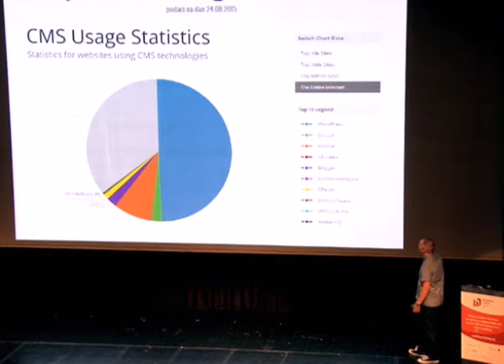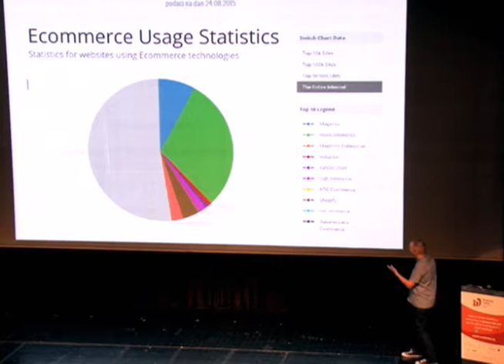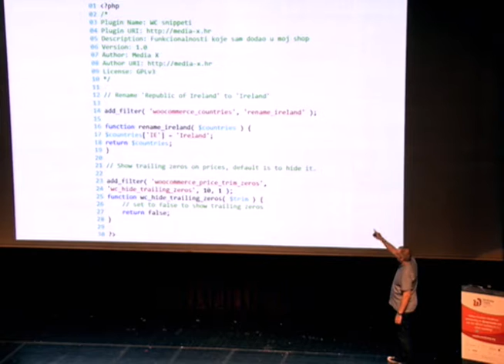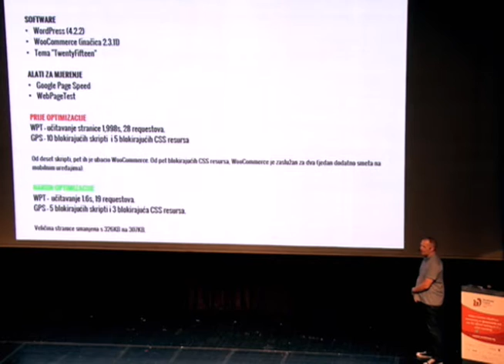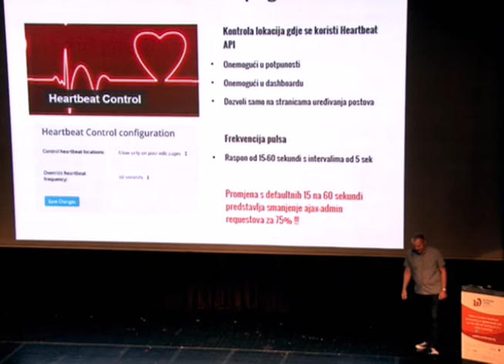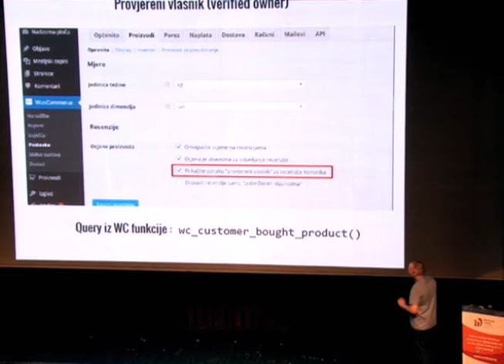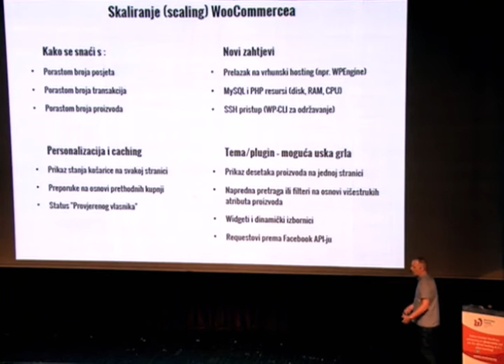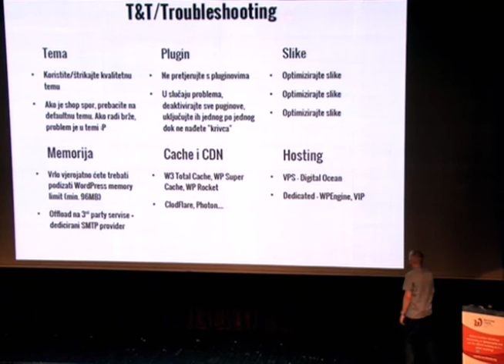Borko Livić - WooCommerce – dodavanje funkcionalnosti i optimizacija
Najpopularniji WordPress e-commerce plugin, odnosno plugin za izradu web trgovina baziran na WordPressu je definitivno wooCommerce. Skinut približno 8 milijuna puta , aktivan na preko milijun instalacija, redovito u Top 10 WordPress pluginova (općenito).

U svibnju 2015. godine mnoge je oduševila vijest da je kompanija Woothemes koja je autor WooCommerce-a, službeno postala dio WordPress obitelji. Naime, firma Automattic koja stoji iza servisa WordPress.com i WordPress CMS-a, kupila je WooThemes. Za pretpostaviti je da će ova akvizicija,odnosno udruživanje snaga, u bliskoj mogućnosti dovesti do toga da će pokretanje vlastitog shopa biti jednako jednostavno kao pokretanje vlastite web stranice. WooCommerce već sada “out-of-the-box” nudi podršku za naplatu putem PayPala, upravljanje zalihama, razne klase poreza, razne vrste dostave,kupone za kupnju, statistiku i sl.

No, želje i potrebe klijenata ponekad nadmašuju osnovne funkcionalnosti plugina pa ćemo proći kroz neke od administrativnih stavki WooCommerca te vidjeti kako promjenom zadanih (defaultnih) postavki te dodavanjem raznih snippeta (komadića php kôda) možemo postići praktički sve zamislive funkcionanosti. Ovo podrazumijeva prikaz u front-endu, opcije u back-endu, sustave za naplatu kreditnih kartica(Payment gateways) i sl.